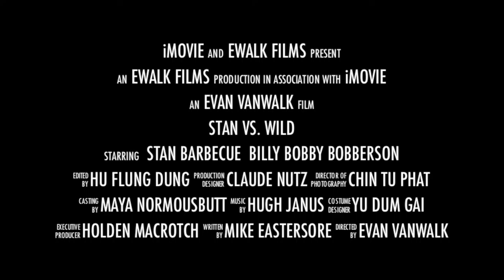Stan Vs. Wild (Official Fake Trailer) | Ewalk Films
The debut video for Ewalk Films! Alone in the wild, Stan Barbecue and his trusty companion Billy Bobby Bobberson explore and survive in the wild.